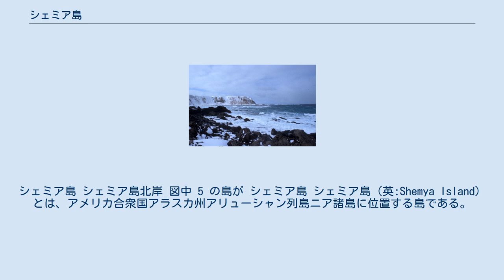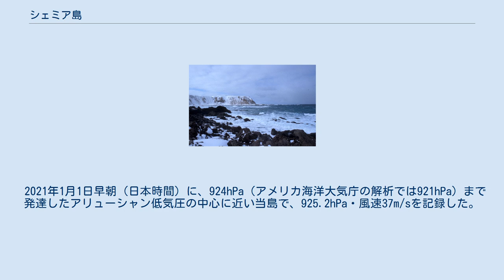シェミア島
シェミア島 シェミア島北岸 図中 5 の島が シェミア島 シェミア島（英:Shemya Island）とは、アメリカ合衆国アラスカ州アリューシャン列島ニア諸島に位置する島である。
アッツ島にあったアメリカ沿岸警備隊のLORAN基地が閉鎖されて以来、ニア諸島における唯一の有人島である。
 1762年、難破の末に漂着したロシア船の乗組員が発見した。
 島内には1943年に建設されたアメリカ空軍の基地があり、全長3キロメートルの滑走路や大型レーダーが備えつけられ、RC-135偵察機が配備されていた。
冷戦時代、ソビエト連邦から飛来する大陸間弾道ミサイルと、島に程近いカムチャツカ半島を監視するため1960年代にはおよそ1,500人の将兵が駐留し、ソ連軍の通信を傍受するためロシア語に堪能な士官が常時在勤していたという。
 ノースウエスト航空が1947年に、カナダ太平洋航空が1949年にダグラスDC-4で初めて太平洋横断線を就航させたとき、アンカレッジと東京の中間（テクニカルランディング）点として当地の滑走路を使用していたことがあった。
 2021年1月1日早朝（日本時間）に、924hPa（アメリカ海洋大気庁の解析では921hPa）まで発達したアリューシャン低気圧の中心に近い当島で、925.2hPa・風速37m/sを記録した。